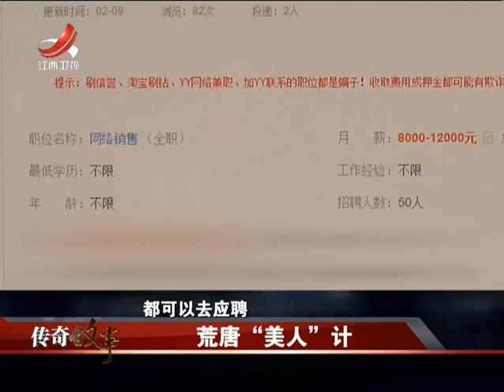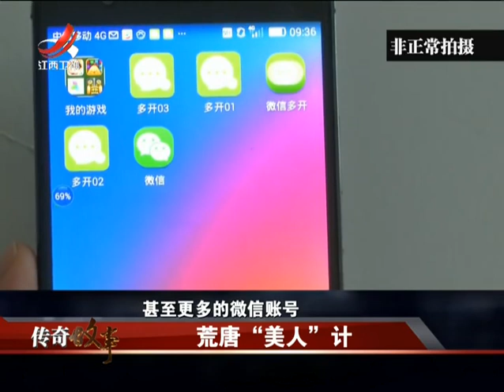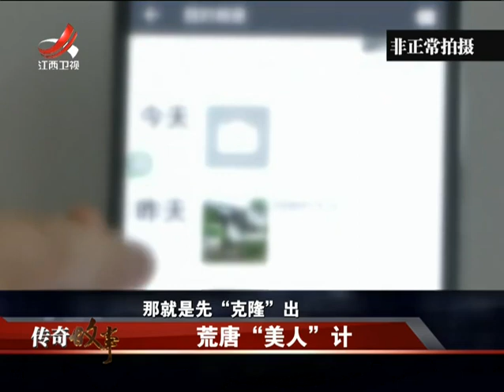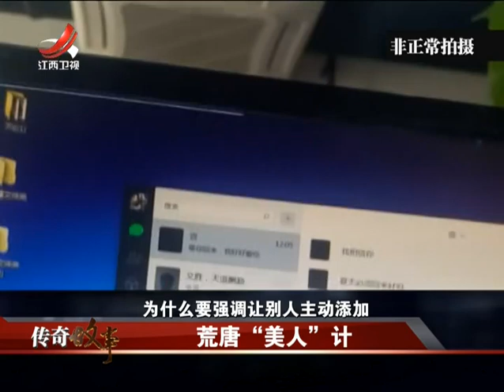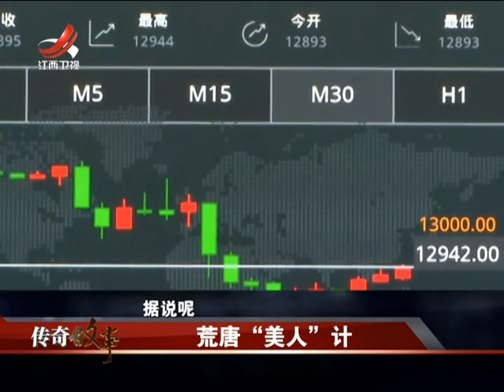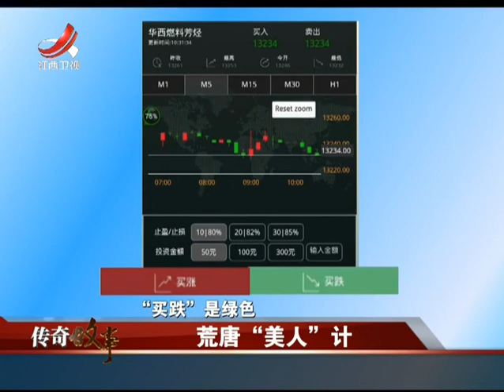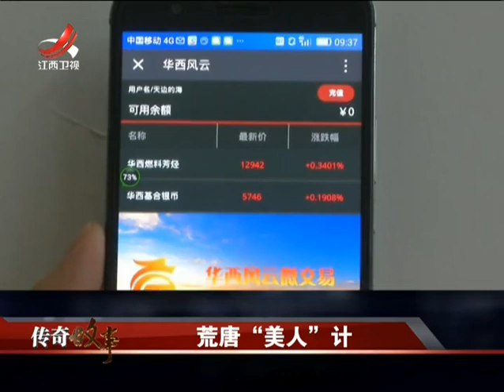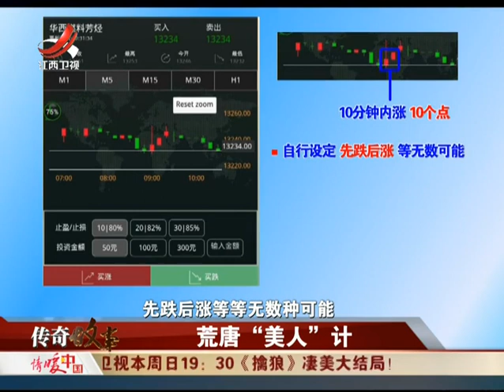《传奇故事》荒唐“美人”计20171206[高清版]